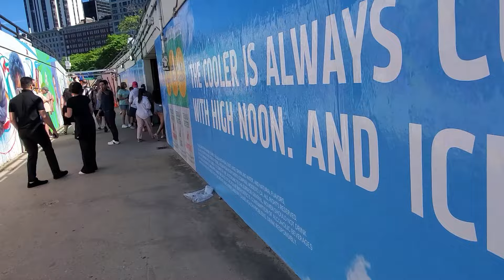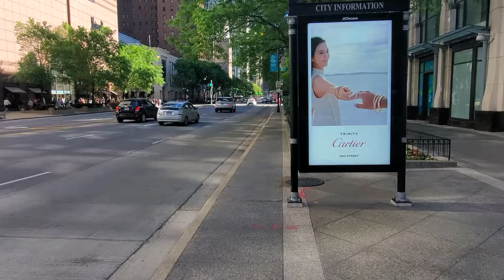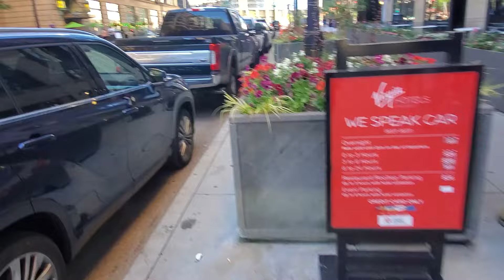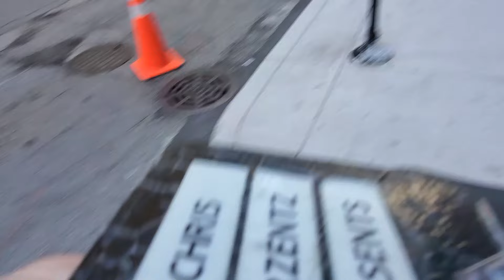Walking in downtown Chicago Illinois USA (May 25, 2024)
Filmed in downtown Chicago by Chris Krzentz, on Saturday, May 25, 2024. The video is copyright protected. Please try not to skip the ads, before, during, and after, this long-form video. The video is best viewed in 1080P (High Definition) video mode on a computer.